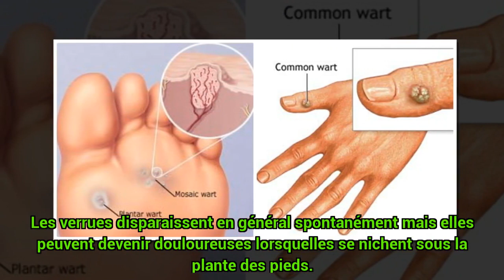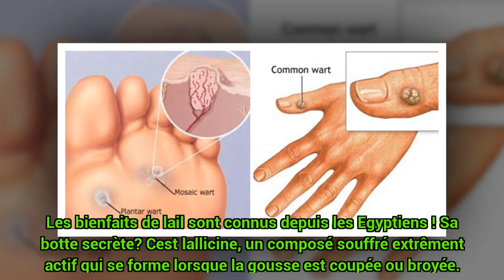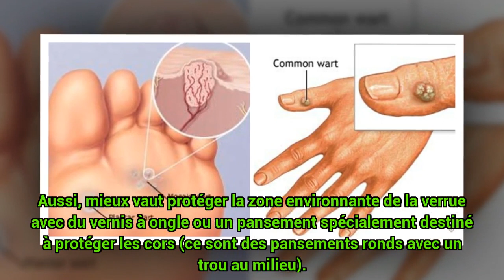remede naturel - Comment soigner une verrue avec une gousse d'ail ? c0ns3ils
Comment soigner une verrue avec une gousse d'ail ?-remede naturel